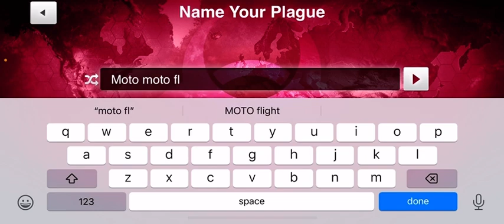Plague inc | normal difficulty | bacteria part 1